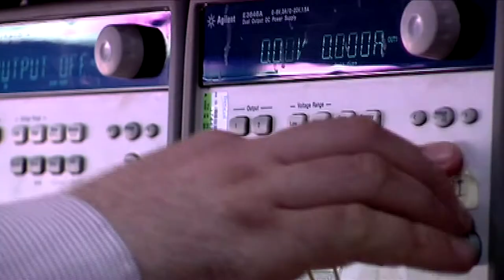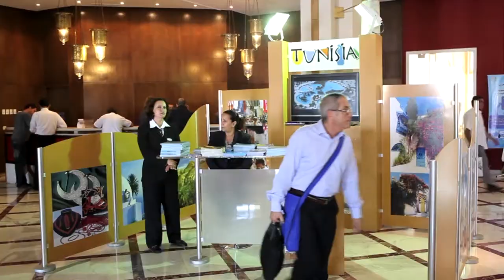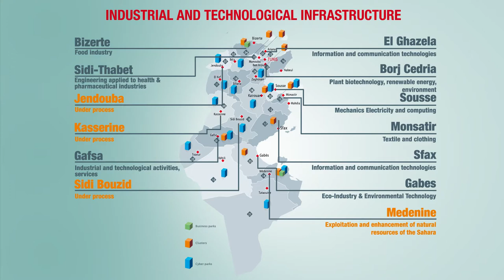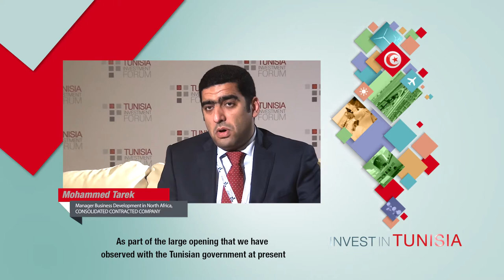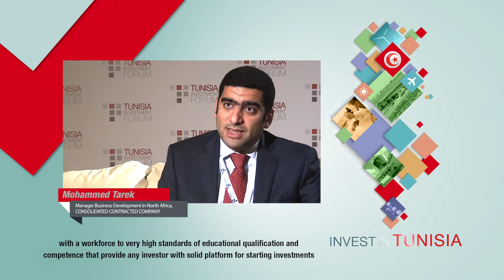FIPA Tunisia - English version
Invest In TUNISIA

English version